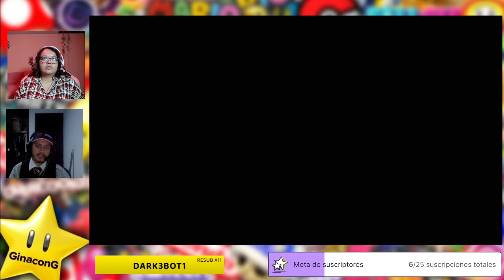Seguimos recorriendo el mundo pokemon con Cubito y Chiri